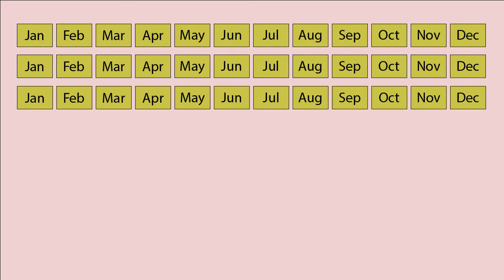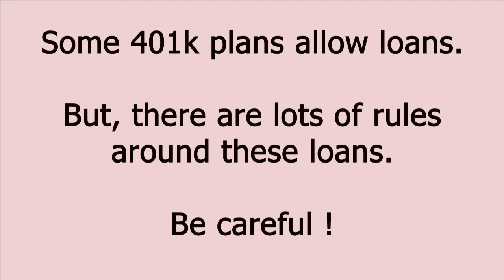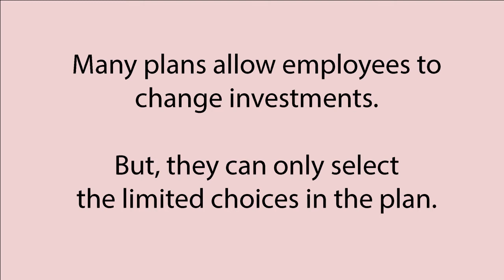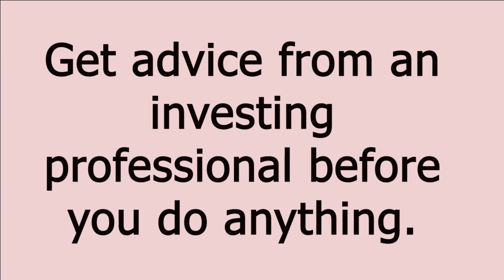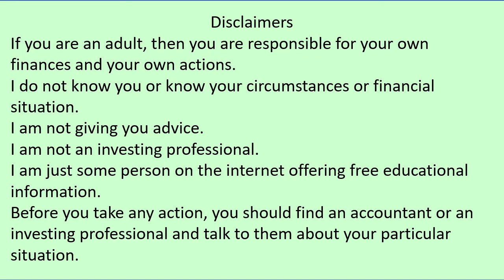Investing Basics: How to 401k for FIRE -- The Bad News.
The TOP 4 problems with a 401k retirement account.
There is Good news and Bad news with a 401k account.